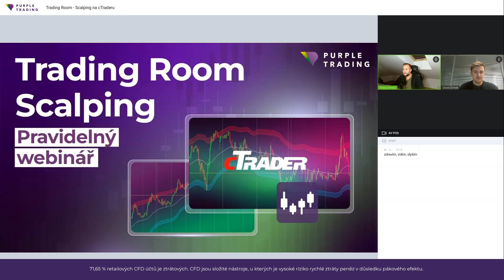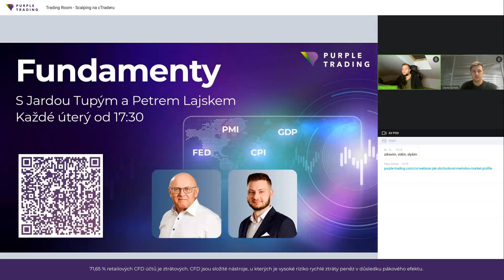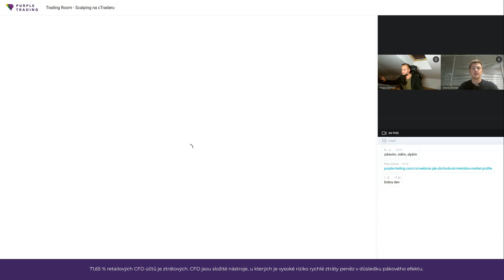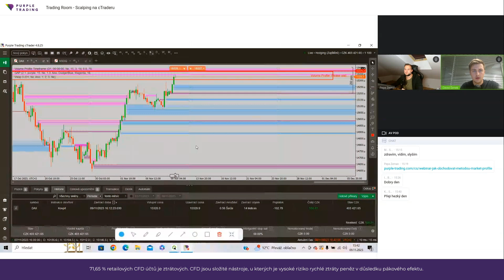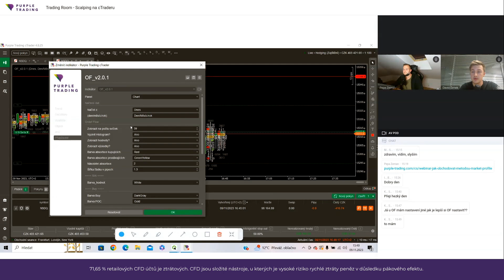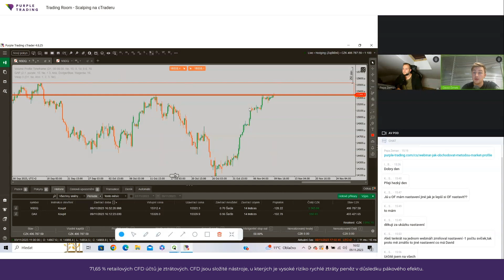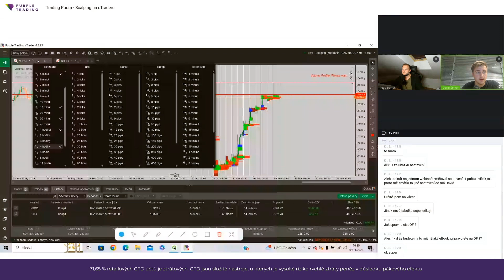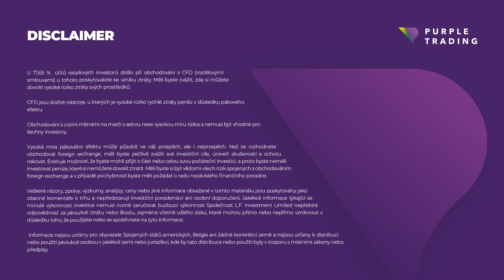Jak spojit disciplínu, psychologii a rizika? Scalping s D. Šimkem a J. Zemanem (9. 11. 2023)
Každý čtvrtek od 15:15 vám ukážeme, jak vypilovat techniku scalpingu tak, aby jste z ní dokázali těžit na volatilních trzích současnosti, a jak se vypořádat se psychologickým náporem obchodování na nižších časových rámcích.

🟣 Sledujte zdarma živý přenos a využijte možnosti ptát se na otázky a diskutovat

🟣 Připojte se k našemu Purple Trading Clubu a tradujte s profesionály

71,7 % retailových CFD účtů je ztrátových.